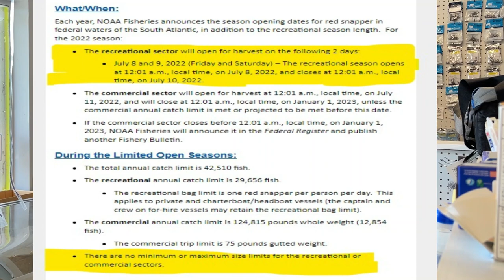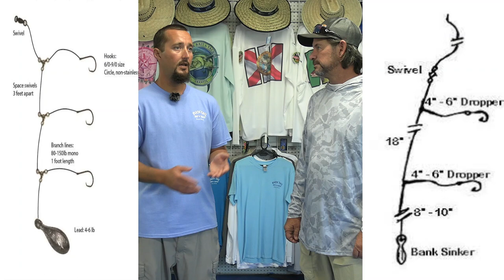2 Day Florida East Coast Atlantic Red Snapper Season Regulations 2022 Don't Get Busted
2 Day Atlantic Red Snapper Regulation Florida east coast 2022. The 2 day Atlantic Red Snapper fishing season in Florida for 2022 is about to open in the Federal waters. We cover the Atlantic red snapper Florida regulations and requirements.
Please check your local authorities for out-of-state red snapper regulations. Hooked on Saltwater helps you stay safe and legal during the Atlantic red snapper season.
Join us for weekly Florida fishing reports for east central Florida. Brevard County fishing and Indian River county fishing including Sebastian inlet fishing, Indian river fishing, intercostal, and surf fishing.
Hope everyone enjoys the 2 day east coast Florida snapper season and gets on to some nice fish.
and offshore fishing. Areas include Port Canaveral,  Melbourne, Melbourne Beach, Grant, Palm Bay, Valkaria, and Sebastian Inlet. Dolphin Mahi continues to be at 70-100 hundred-foot marks.
Surf fishing is producing good numbers of Snook, Tarpon, Redfish, Shark, and Whiting.
The Intercostal Indian River is heating up with the big Bull Reds moving onto the flats along with some big Gator Seatrout. Flounders are holding off the sandbars where there is a moving current.
Tarpon can be found in the Sebastian river and are feeding on finger mullet.

Be sure to stop into Bucktail Bait and Tackle for all your Red Snapper baits and required gear .

Book a Snapper Trip with the Saltwater Cartel running out of Port Canaveral

and schedule a eco tour trip where you can hang out with the manatees and the dolphins, along with exploring the islands in the intercoastal waterway. Into fishing then get peddling to one of Dave's secret spots for drag burning fun.

For a great nights sleep, and a safe place for your boat check out the Davis House Inn located in Sebastian.
Great rates big clean rooms electric hook up for your boat battery chargers and a hose to wash down after your time on the water.
Mention Hooked On Saltwater and Hooked On Headwaters and get a discount on your stay.